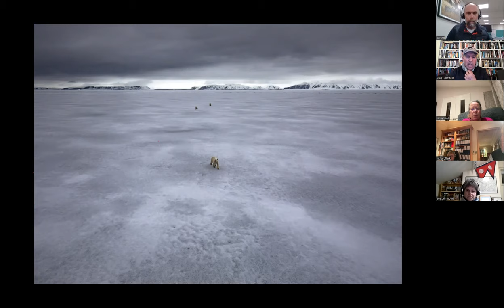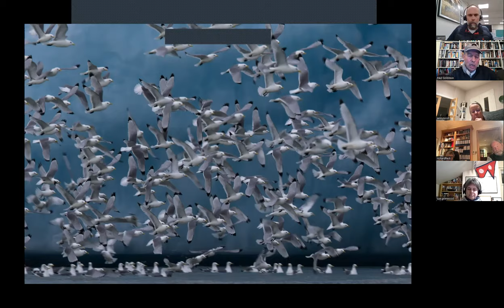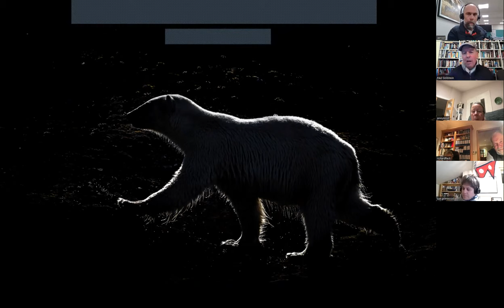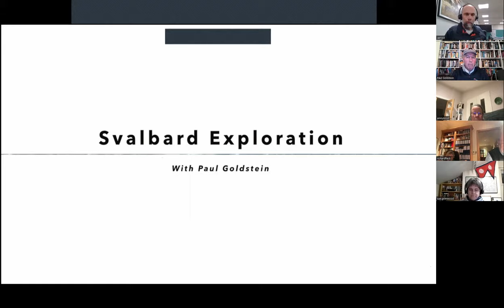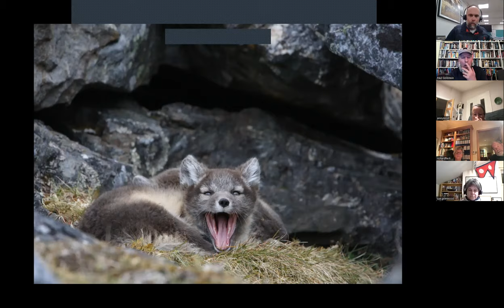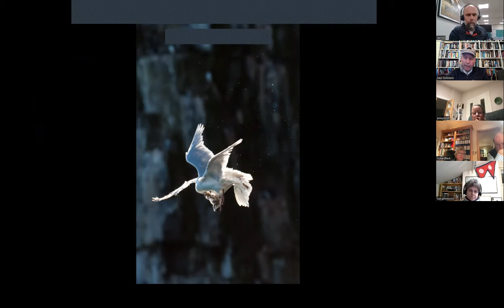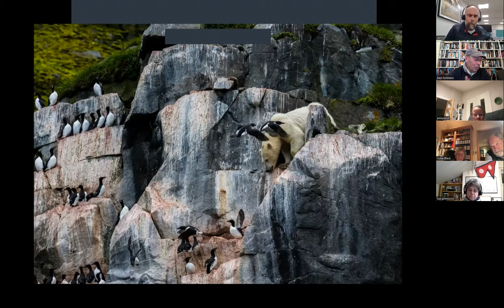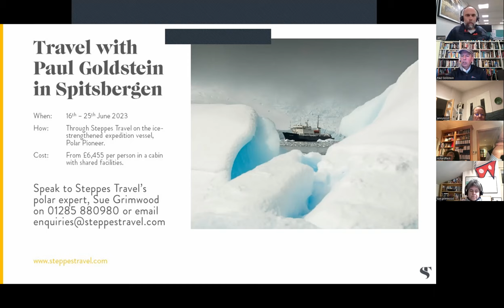Paul Goldstein in Spitsbergen | Steppes Travel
Last night we talked with Paul Goldstein about expeditions and the land of ice and tundra with in a special Spitsbergen presentation, featuring a spectacular show of bears, bergs and birds.

Paul has led more than 20 charters to this region of ice and tundra and is leading our exclusive departure in June this year.